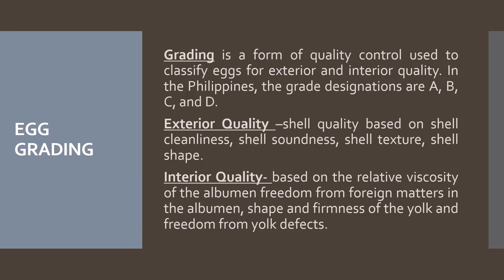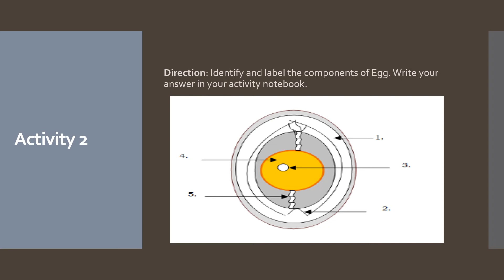Cookery 10 Quarter 1 Week 1